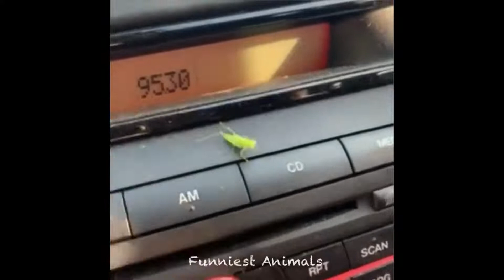ANIMALS BABIES SOO CUTE VIDEOS |DOG BABY FUNNY AND AMAZING VIDEO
Song
Artist
Licensed to YouTube Republic Network (on behalf of Benly
by
Explorer
Benly
Production Music); DRM New Zealand
(Music Publishing)